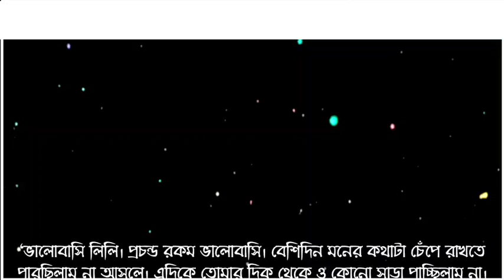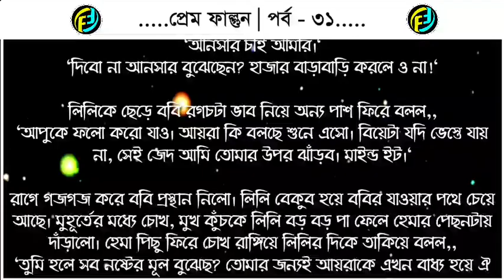Prem Falgun | প্রেম ফাল্গুন | পর্ব - ৩১ | valobasar golpo | Faruks Diary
গল্পের নামঃ তোমায় পাবো বলে
পর্ব - ৩১

ভালোবাসার গল্প
রোমান্টিক গল্প
প্রেমের গল্প
বেদনার গল্প
Valobasar golpo
Romantic love story
premer golpo
Faruk Media
faruksdiary
faruks dairy
golpo
ভালোবাসার গল্প,
Valobasar golpo,
 love story,

💞. Valobasar golpo. 💞
💞. Premer golpo. 💞
💞. Koster golpo. 💞
💞. Jeboner golpo. 💞
💞. Prem Nibedon. 💞

❤ Thanks For Stay With Faruk's Diary. ❤